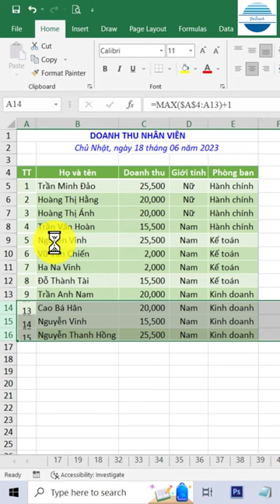Cách đánh số thứ tự tự động thay đổi trong Excel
1. Được quyền xem các video khóa học lập trình Python, C, C++, lập trình game, ứng dụng, thiết kế trò chơi dạy học.
2. Được tải các phần mềm, slide bài giảng, tiện ích máy tính, tài liệu học tập hữu ích

Ủng hộ cho VniTeach để phát triển kênh:
Chủ tài khoản: NGUYỄN TIẾN DUY
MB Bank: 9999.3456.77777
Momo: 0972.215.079